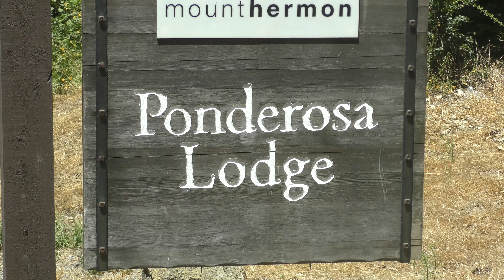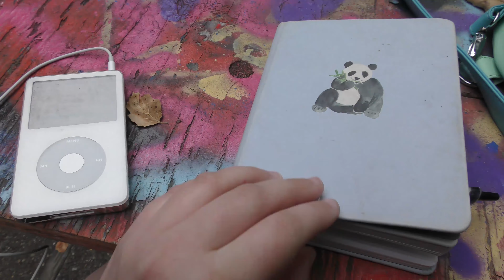Mt. Hermon Pondy Trip 7/28/19